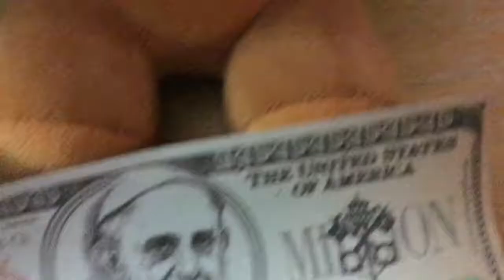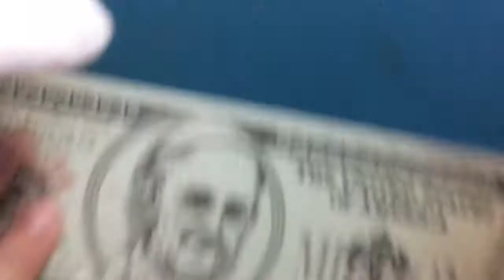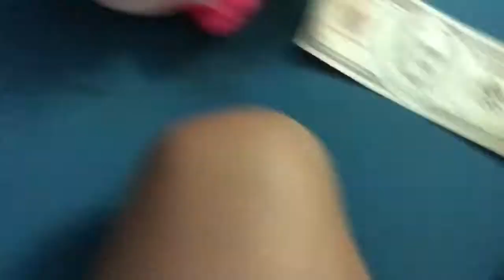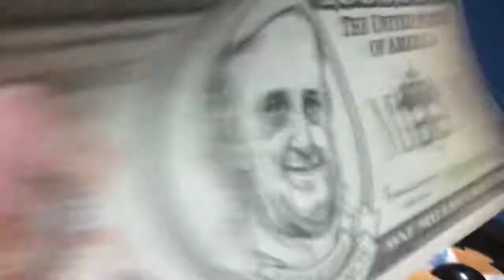Songs about mtn dew